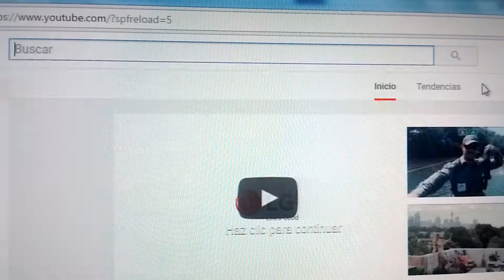COMO SUSCRIBIRSE A UN CANAL DE YOUTUBE - ACTIVAR NOTIFICACIONES - CAMPANITA